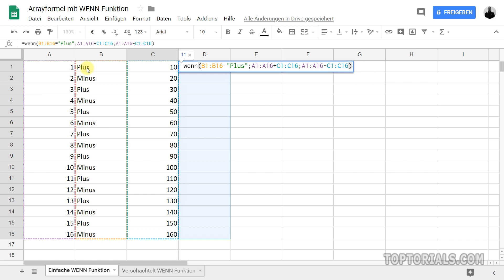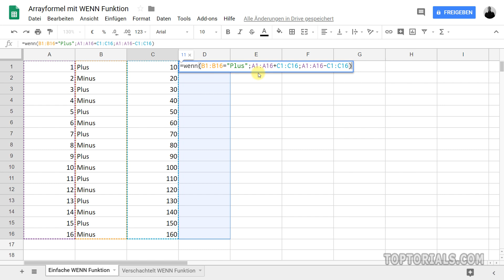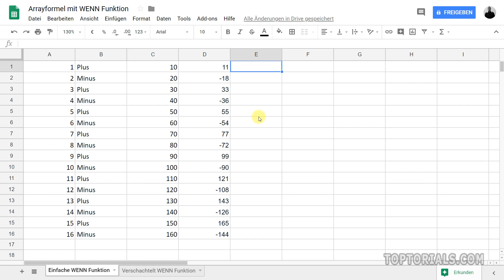Arrayformel mit einfacher WENN Funktion (Google Tabellen)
Hier meine gesamte Google Tabellen Playlist (mehr als 100 Videos)
Ein leicht verständliches Tutorial für Anfänger aus dem Bereich
In diesem Video Tutorial zeige ich Euch wie Ihr eine Arrayformel mit einfacher WENN Funktion in Google Tabellen anwenden könnt. In Google Tabellen wird dafür automatisch die Funktion Arrayformula hinzugefügt.
In dem Video Tutorial werde ich die Arrayformel mit einfacher WENN Funktion in Google Tabellen folgendermaßen anwenden. Die WENN Funktion prüft ob ein bestimmter Text vorhanden ist (In diesem Beispiel wird nach "Plus" gesucht). Wenn die Suche nach dem Wort erfolgreich ist, werden die Zahlen links und rechts davon einfach addiert. Wenn die Suche nicht erfolgreich ist dann werden die Zahlen subtrahiert.

Die Projektdatei könnt Ihr wieder herunterladen.